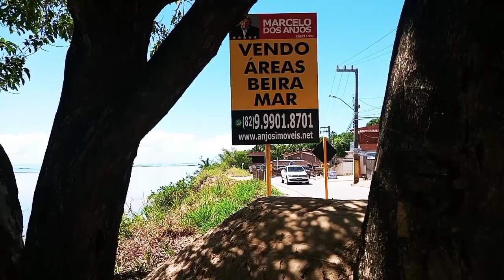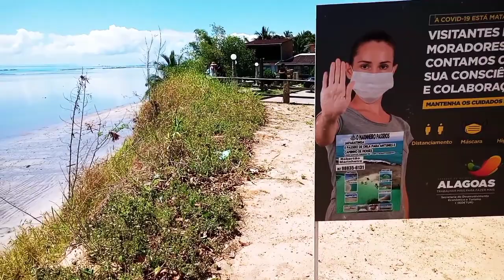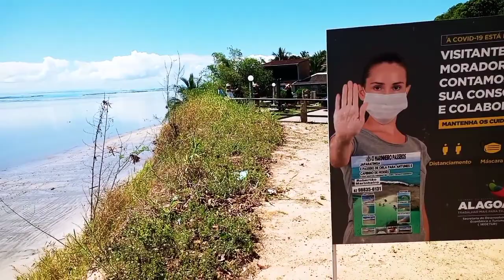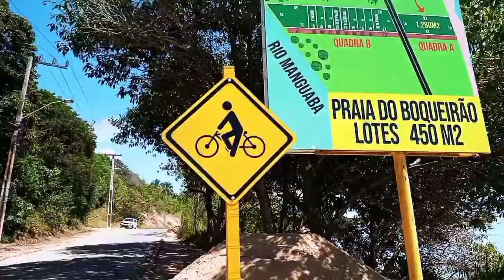mostrando a praia em Japáratinga, Alagoas.